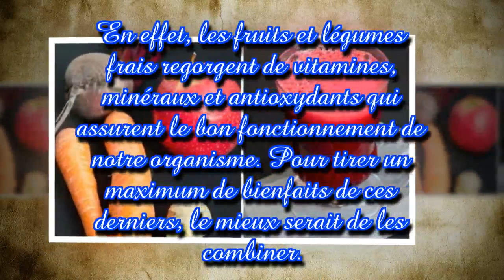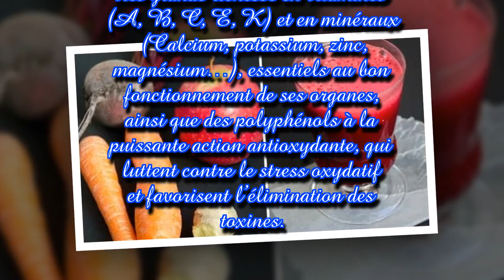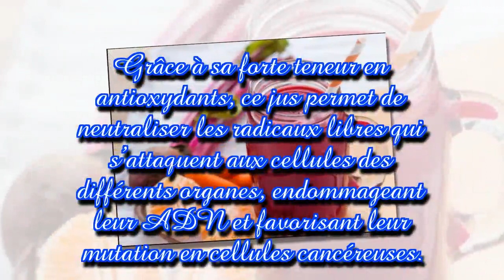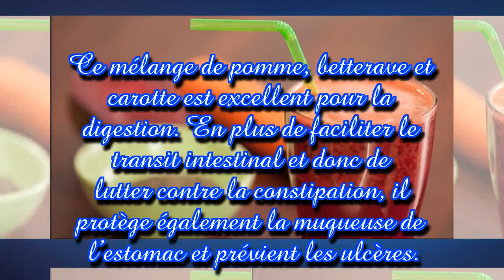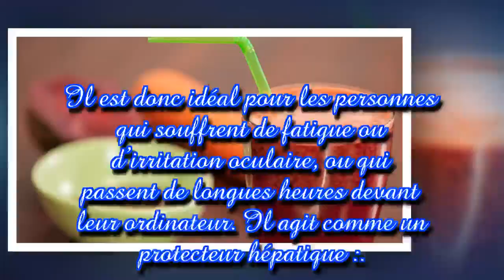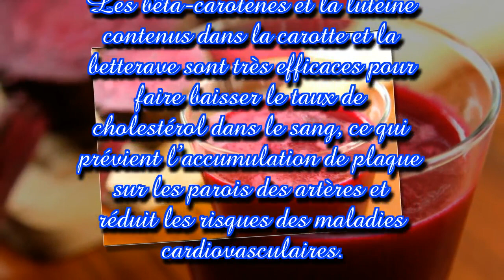Ce jus puissant remplace 8 médicaments et vous éloigne des maladies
Vous voulez découvrir le secret d’une santé de fer et d’un système immunitaire capable de se défendre contre les différents agents pathogènes ? La réponse est simple : l’alimentation. En effet, les fruits et légumes frais regorgent de vitamines, minéraux et antioxydants qui assurent le bon fonctionnement de notre organisme. Pour tirer un maximum de bienfaits de ces derniers, le mieux serait de les combiner. Pour vous y aider, voici la recette simple et facile d’un jus 100% naturel qui vous aider